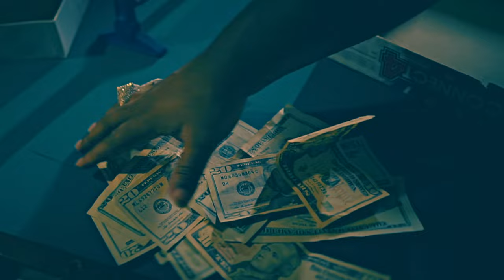Gwalla Gang Spec- Ready Feat Mo3 (RIP)